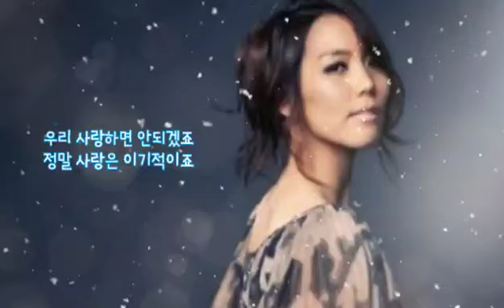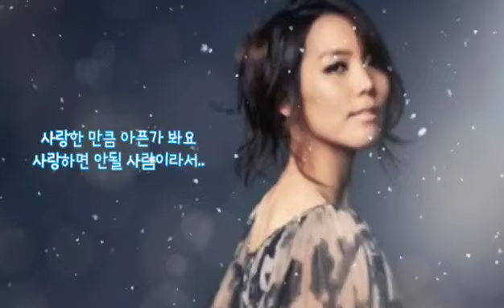❄️가슴만 알죠 - 소향 - (가사有)